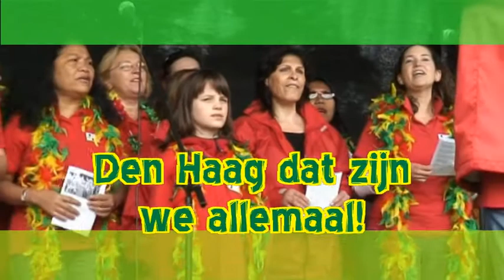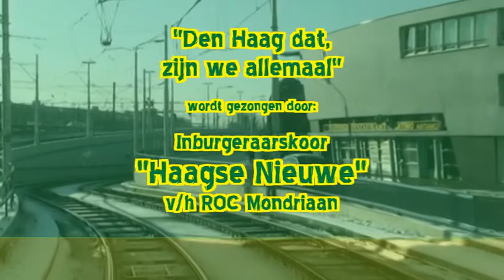Haagse Dingen Deel 11.mpg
Optocht Sinterklaas rondom de Grote kerk, met Jeffry Bonnet naar Omoep MAX(Tineke) en als afsluiter een bezoek aan de voorstelling Papa Pia in het nieuwe Laaktheater.